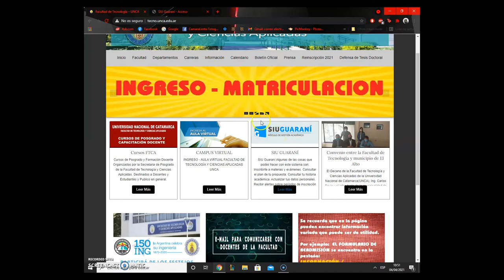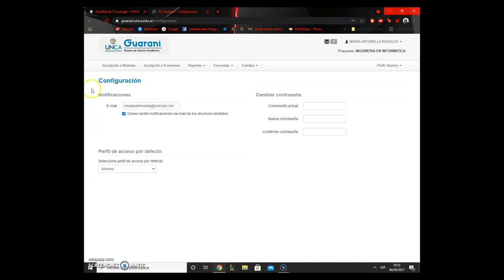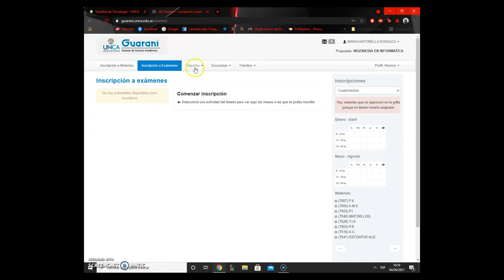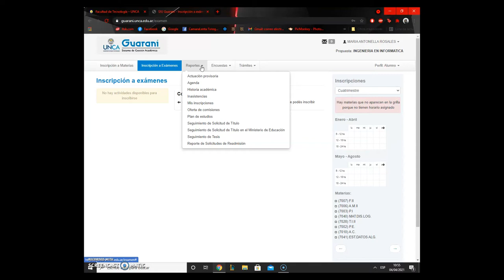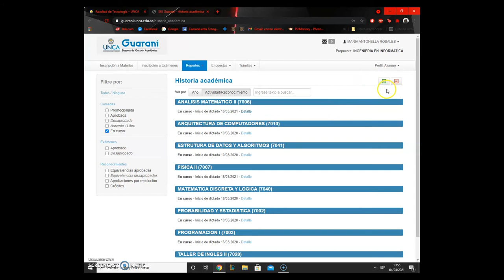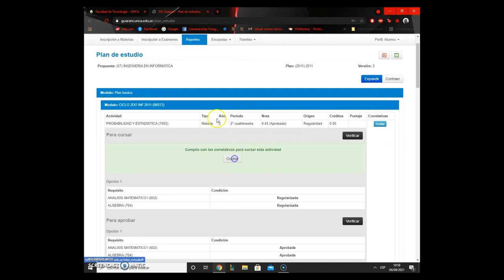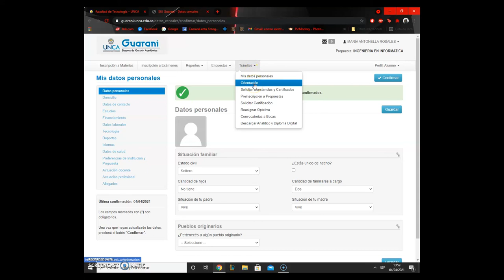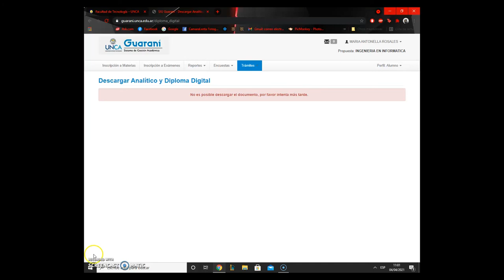Sobre el SIU Guaraní- Facultad de Tecnología y Ciencias Aplicadas-UNCA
Este video ayudará a los alumnos a realizar distintos trámites utilizando el SIU Garaní de la Facultad de Tecnología y Ciencias Aplicadas de la UNCA